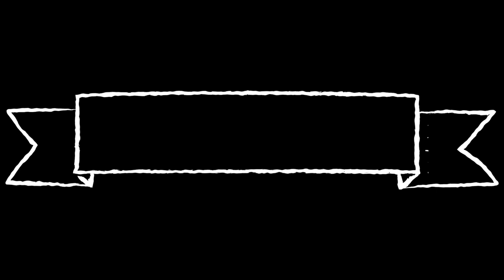Бенгальский кот и терьер. Как живут кот с собакой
00:00 - Bengal cat Simba and terrier come together
00:39 - Bengal kitten and puppy terrier
00:48 - terrier tears off socks
01:20 - bengal bites a terrier
01:33 - bengal cat plaing with water
01:46 - bengal cat swimming
03:17 - bengal cat and dachshund puppy and terrier funny plaing
03:51 - terrier lost first or calf's teeth
04:09 - Bengal cat and terrier got castrated
04:30 - Bengal cat and terrier plaing outdoors - first snow, walk a dog and a kitten
04:50 - terrier got crazy
04:58 - terrier walks in the forest
05:10 - Bengal cat lazy sleeping
05:18 - Bengal cat in the hammock and gets mad
05:50 - Bengal cat and terrier figth
06:00 - Bengal cat Simba slow motion
06:20 - Bengal cat and terrier walks with hound or greyhound or Russian greyhound
07:02 - terrier tears off a ball
07:06 - Bengal cat and terrier walk at the pets park
08:06 - terrier high jump
08:22 - spring outdoors with a terrier - canyon, river, great places
09:17 - terrier found an alimal - hedgehog
09:22 - terrier and a corgi
09:34 - terrier and a beagle dog
09:41 - terrier is getting the bengal cat out of the box
09:56 - important word from the family

At this channel you will see everything that happens in live of Simba bengal cat and Persi - a terrier. Video for everybody - for family or single or kids.